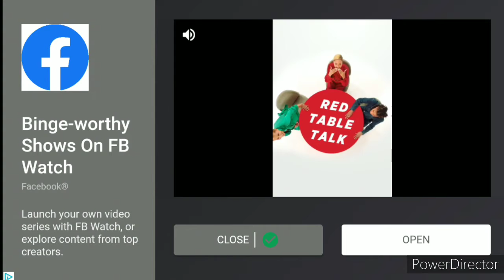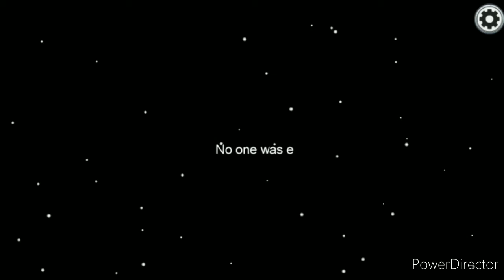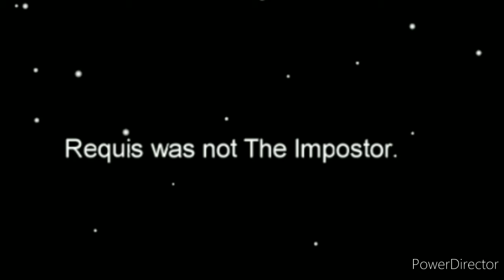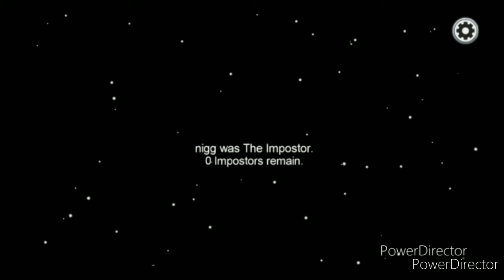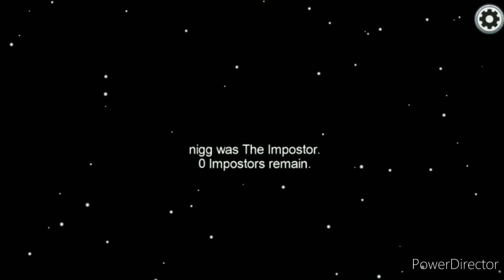Playing Among Us with Wolf Worlds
first song is a track I made a while ago and thought it would be appropriate to use it her in the space ship.